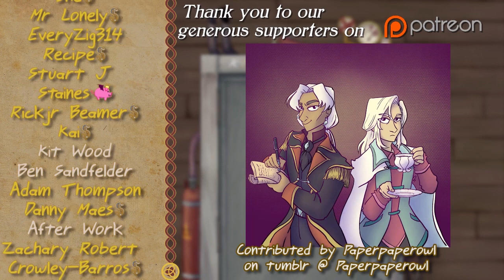Soldiers of Silver Part 6 - Thrilling Intent 376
The gang does some digging.